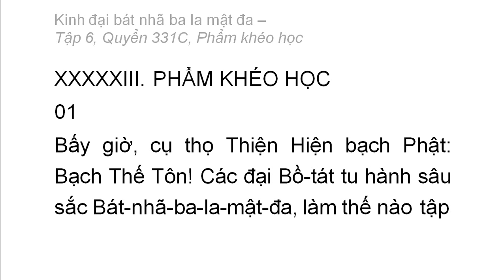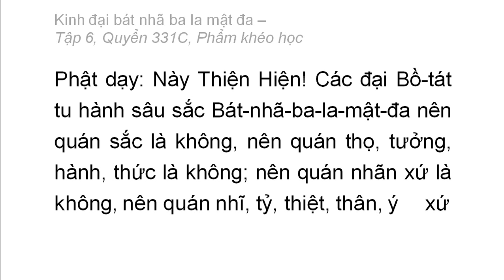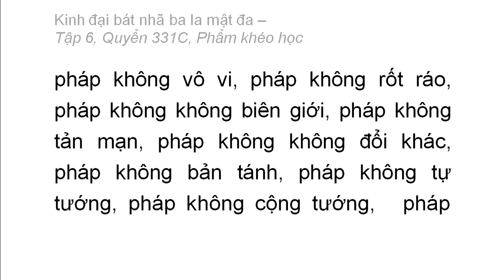Quyển 331C: Kinh đại bát nhã ba la mật đa - Phẩm khéo học (rất hay) (331/600) (1)